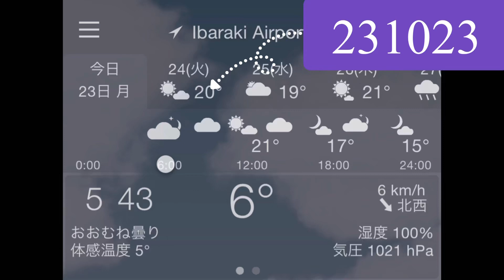231023Part2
6℃の朝のショート動画
Shirt video of 6℃ morning